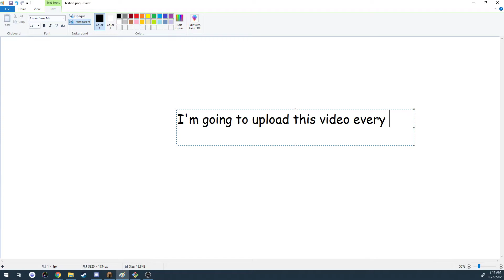Im uploading the same video every day for a week